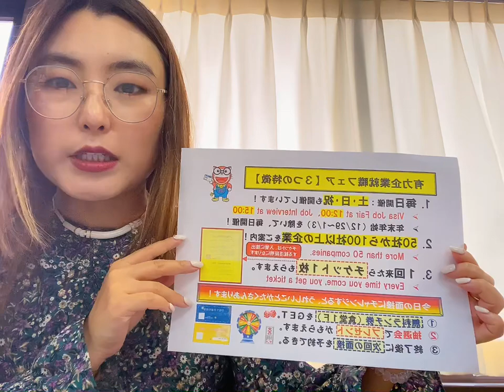5/10, 15:00, Токио Рестораны ажил, сарын цалин 20-30 ман